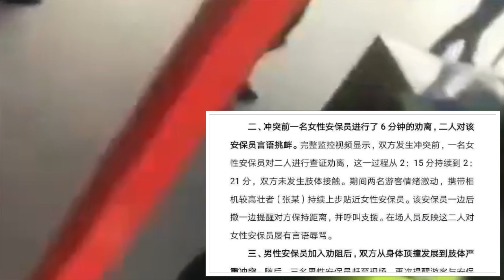能穿和服去武大賞櫻花嗎？（銀蕨之光•中國回望之2/20190327）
屈辱、悲憤可以被移註到櫻花、武大和穿和服的賞櫻者，和平、諒解也可以被移註到櫻花、武大和穿和服的賞櫻者。

拿U型鎖打中國人的，為什麽是中國人自己？

*展現大洋洲的淳美澄澈，追溯地球村的中國光影*
*銀蕨之光•銀蕨之光•中國回望之2/20190327*
*期待您的評論，感謝您的訂閱*